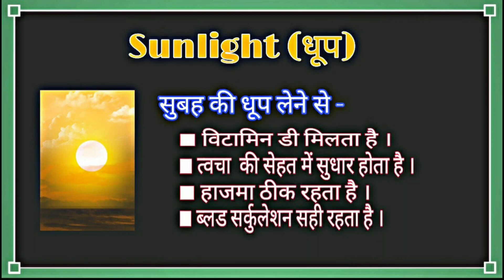Healthy Lifestyle पाने के लिए क्या करें ? | what to do for Healthy Lifestyle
इस छोटे से वीडियो में आप जानेगे की अपनी जीवन शैली को कैसे स्वस्थ रखें ।